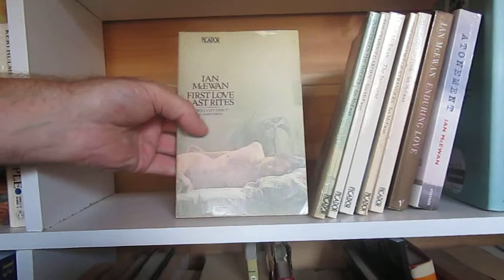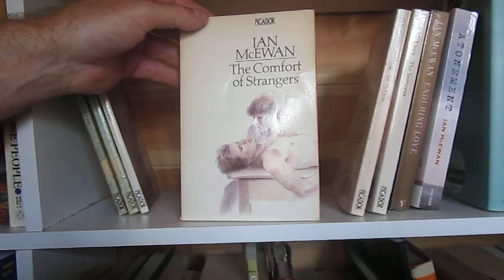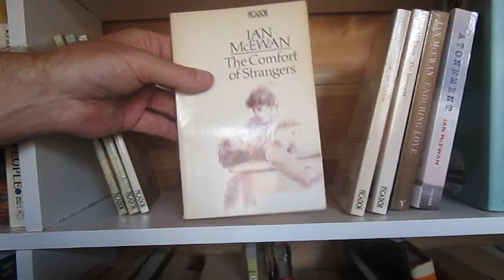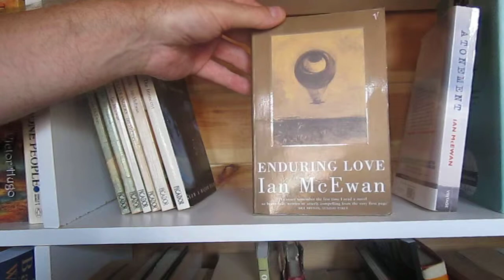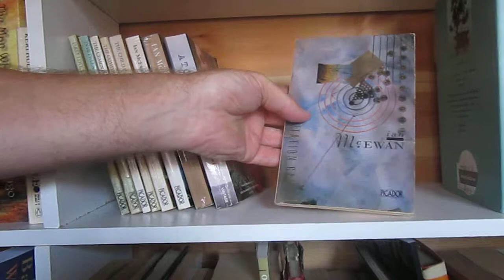In R J Dent's Library - Ian McEwan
A look in R J Dent's library at the works (plays, screenplays, short stories and novels) of Ian McEwan